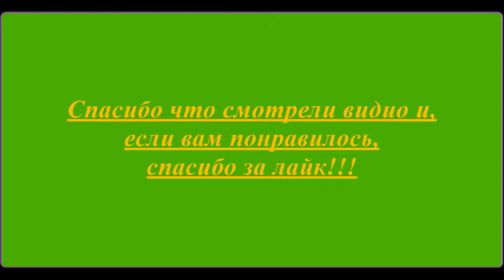❤️ВАРЕНЬЕ ИЗ БОЛГАРСКОГО ПЕРЦА И ЯБЛОК С ДОБАВКОЙ ЖГУЧЕГО ПЕРЦА❤️ ----- А МНЕ НРАВИТСЯ КУШАТЬ ТАК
-200гр  яблок,
-300гр сладкого перца типо болгарский,
-100гр сахара,
-немного острого красного,
-жгучего перца,
-соль,
-гвоздика,
-немного корицы,
-сок 1 лимона  или 6% яблочного уксуса(все специи по ваше у вкусу)

Друзья, если вы еще не подписались на мой канал, запишитесь пожалуйста, запись бесплатная,а вы увидите ещё много новых и простых рецептов❣
Спасибо что смотрели видио и, если вам понравилось, спасибо за ''лайк'' !!!